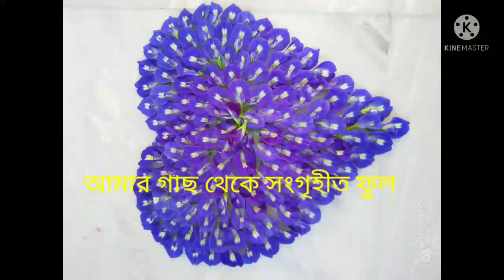অপরাজিতা বা নীলকণ্ঠ ফুলের গাছে সারাবছর গাছভর্তি ফুল পেতে কিভাবে যত্ন করবেন ? কি খাবার দেবেন ?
এইভাবে পরিচর্যা বা যত্ন করলে সারাবছর অপরাজিতা বা নীলকণ্ঠ গাছে অনেক অনেক ফুল পাবেন .

Thanks to .

For music.